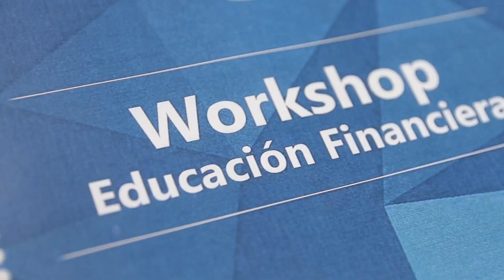Workshop Finanzas con Propósito - UCE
Comprometidos con la educación financiera de las generaciones más jóvenes, estuvimos en SanPedrodeMacorís, donde 50 estudiantes de la Universidad Central del Este participaron de 8 horas de capacitación de la mano de la coach financiera Pamela Pichardo, sobre el manejo correcto de sus finanzas y cómo trazar objetivos financieros.
FinanzasconPropósito es uno de los programas alineados a los ObjetivosdeDesarrolloSostenible, en este caso con el 4to ODS: brindar acceso a la educación inclusiva y equitativa.